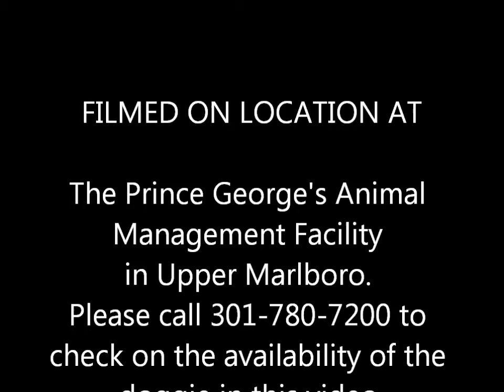ADOPTION FEE WAIVED FOR "MAGGIE" 8 YR OLD MALE BOXER WITH A HEART OF GOLD (A376568)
SOOOOOO SWEET AND SENSITIVE. LOVES PEOPLE, LAID BACK FELLA